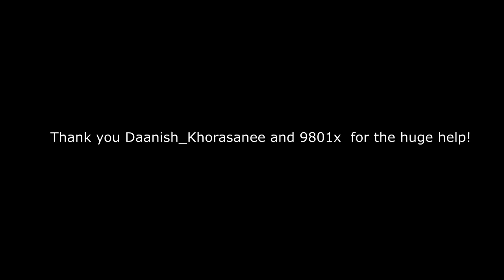Roville | Thank you 9801x and Daanish_Khorasanee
Because of those 2 amazing people (And a few others) I'm now a millionaire in Roville so shoutout to them!!!

My discord username: DanDeeMan#0914

My roblox username: DanDeeGoat